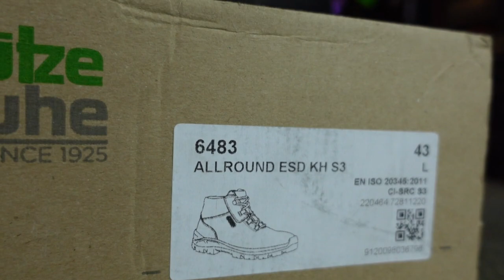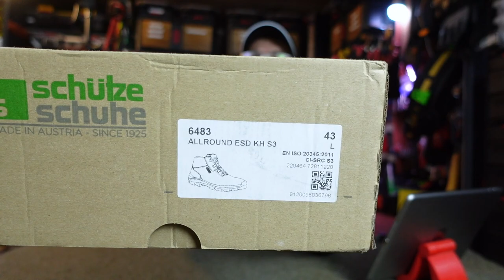Półbuty Robocze Schutze schuhe Universall 6483 ST ESD KH S3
moja grupa społecznościowa

Promocja na każde buty na hasło Fach.Majster

INFORMACJA O SKLEPIE

Schuetze Schuhe Polska Wojciech Pytel ,,W-BAU"
Uszew 496
32-865 Uszew
Poland